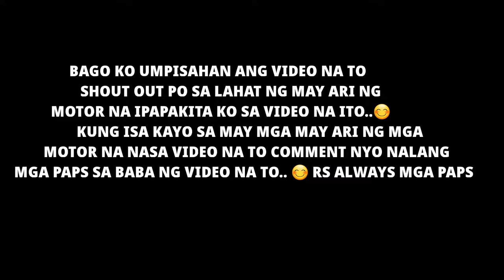BEST NICE 125 | STREET BIKE & THAI CONCEPT | COLLECTION